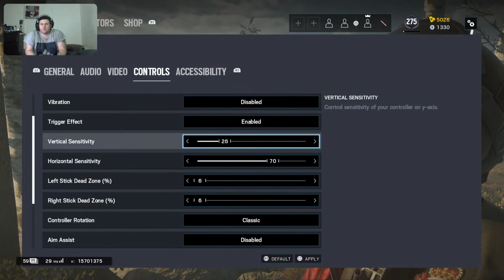(R6 Rank PS5) New Season New Placements (SubGoal2100)